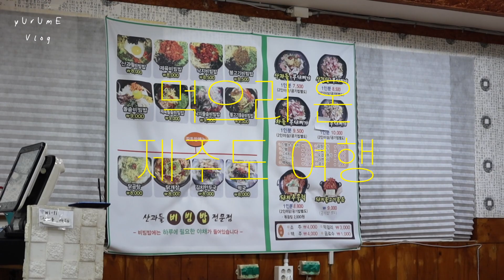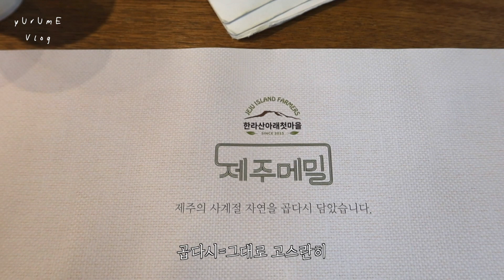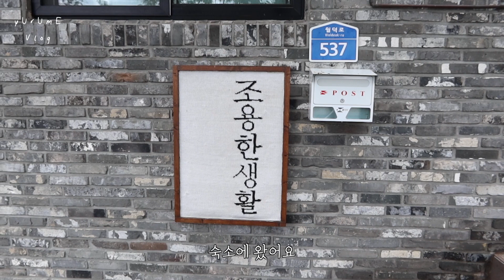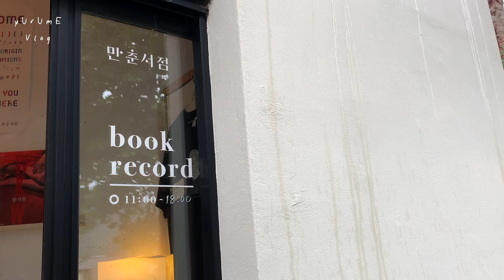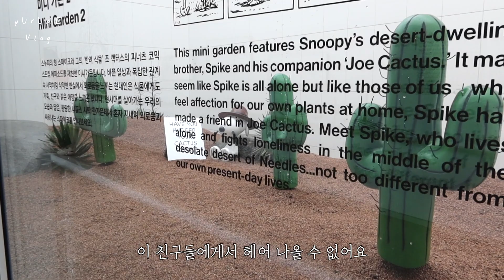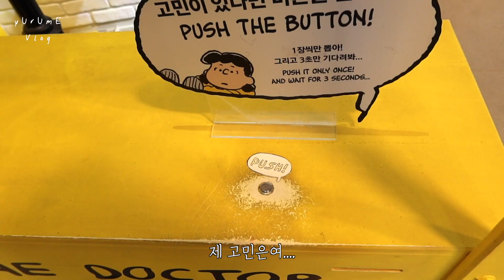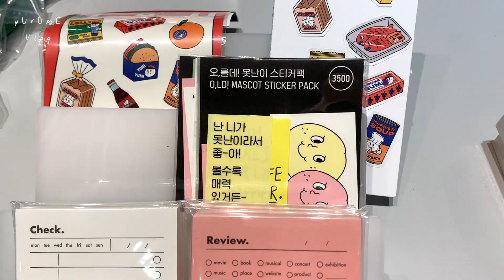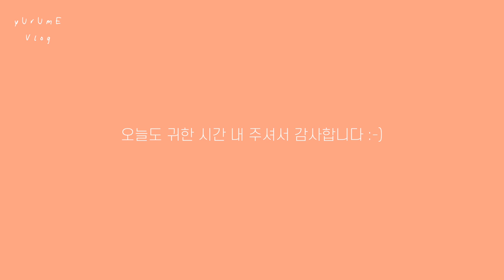[vlog] 제주맛집 추천! 3박 4일 제주 여행, 먹는 것 마다 다 맛있었던 제주여행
안녕하세요! 오랜만에 친구와 제주 여행을 다녀왔습니다. :-)
의도치 않게 맛있는 곳만 방문한 제주 여행이었네요!
즐겁게 보시고 눈으로 맛있게 드세요! 냠!

00:05 산과 들 비빔밥 전문점
00:57 한라산 아래 첫 마을
2:37 토템오어
3:40 르에스까르고
6:50 만춘서점
7:56 톰톰카레
8:27 차 한 모금
9:42 스누피 가든
11:28 도렐커피
11:46 페이보릿 샵
12:18 취다선 티하우스
14:15 명진전복